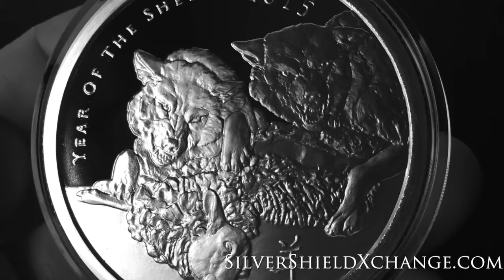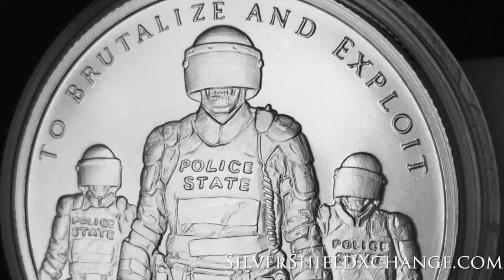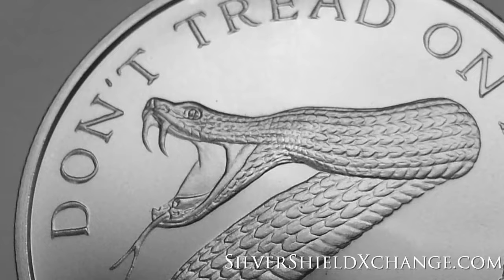Too Fat To Serve 720p